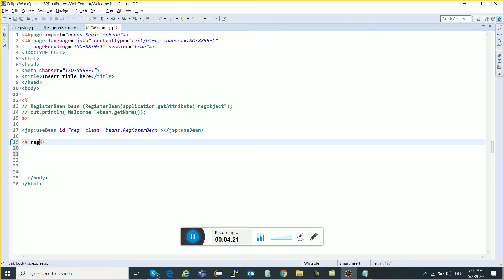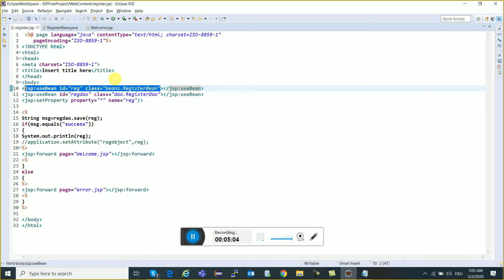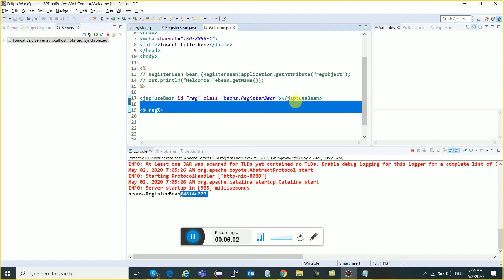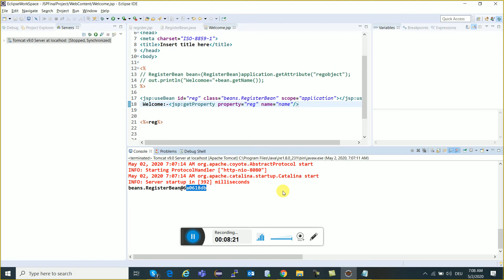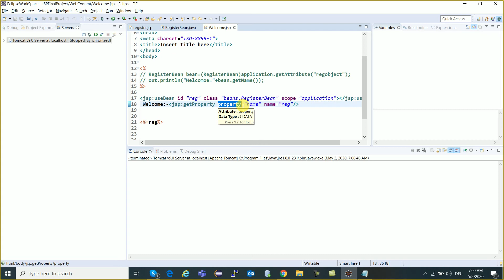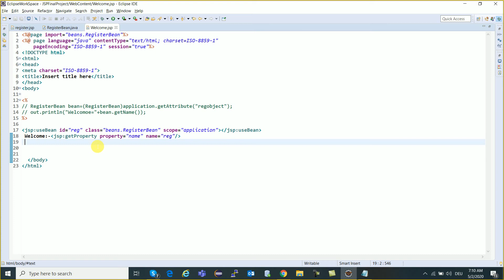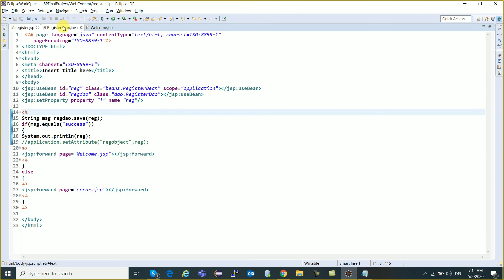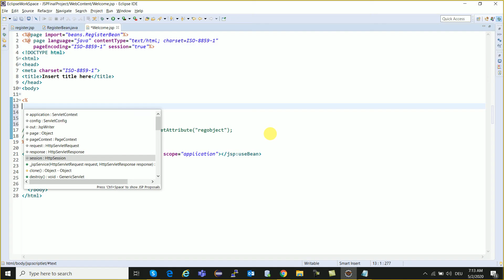Java Server Pages (JSP) | JSP Full Tutorial For Beginner Hindi | Advance Java Tutorial In Hindi -101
Java Server Pages (JSP) is a server-side programming technology that enables the creation of dynamic, platform-independent method for building Web-based applications. JSP have access to the entire family of Java APIs, including the JDBC API to access enterprise databases. This tutorial will teach you how to use Java Server Pages to develop your web applications in simple and easy steps.

JSP are always compiled before they are processed by the server unlike CGI/Perl which requires the server to load an interpreter and the target script each time the page is requested.

JavaServer Pages are built on top of the Java Servlets API, so like Servlets, JSP also has access to all the powerful Enterprise Java APIs, including JDBC, JNDI, EJB, JAXP, etc.

JSP pages can be used in combination with servlets that handle the business logic, the model supported by Java servlet template engines.

Finally, JSP is an integral part of Java EE, a complete platform for enterprise class applications. This means that JSP can play a part in the simplest applications to the most complex and demanding.

Applications of JSP
As mentioned before, JSP is one of the most widely used language over the web. I'm going to list few of them here:

JSP vs. Pure Servlets
It is more convenient to write (and to modify!) regular HTML than to have plenty of println statements that generate the HTML.

JSP vs. Server-Side Includes (SSI)
SSI is really only intended for simple inclusions, not for "real" programs that use form data, make database connections, and the like.

JSP vs. JavaScript
JavaScript can generate HTML dynamically on the client but can hardly interact with the web server to perform complex tasks like database access and image processing etc.

JSP vs. Static HTML
Regular HTML, of course, cannot contain dynamic information.

In this core java tutorial, I have explained Core Java step by step video in Hindi. This complete Java tutorial will explain all the concepts of java in hindi. After watching this java tutorial in  video you will